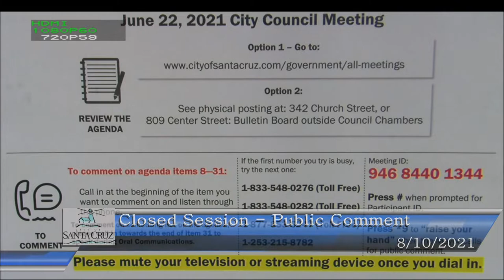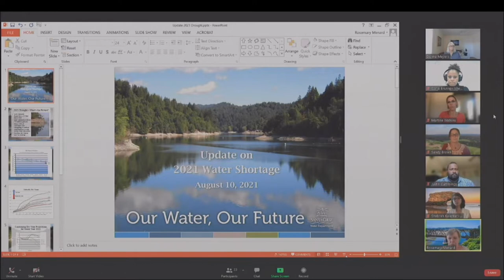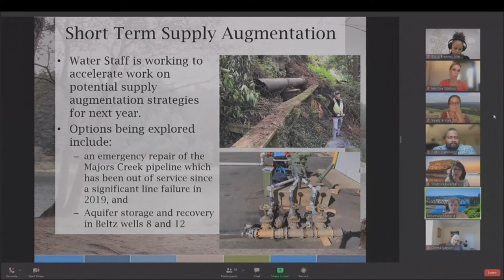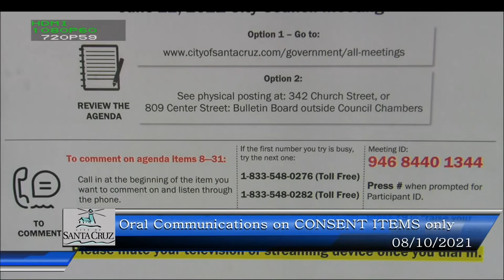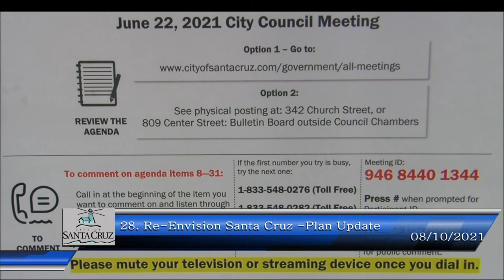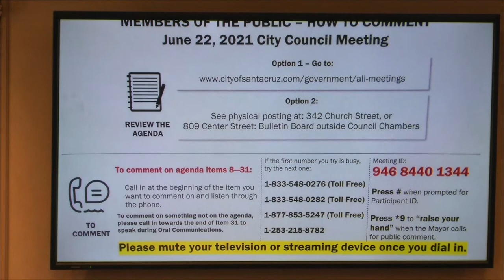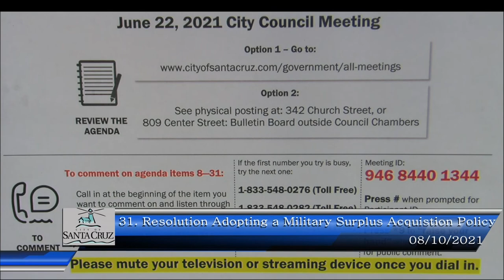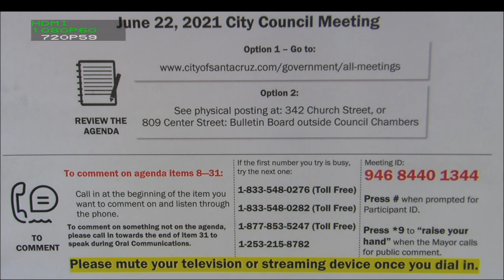Santa Cruz City Council 8/10/21